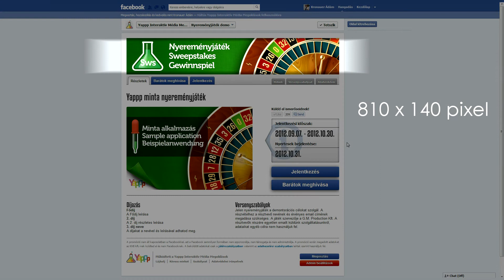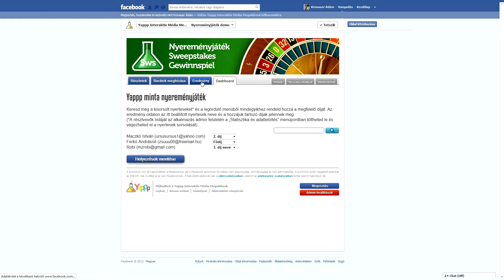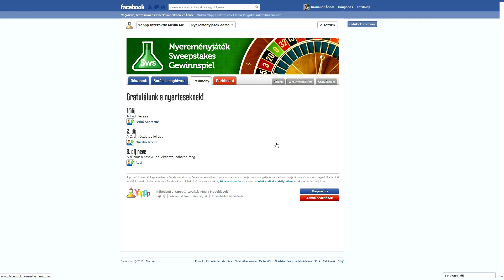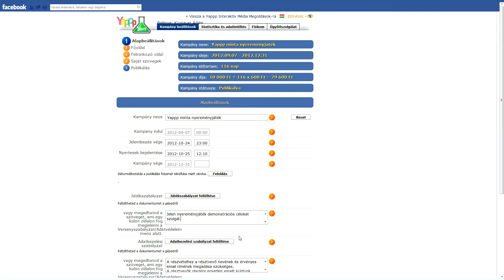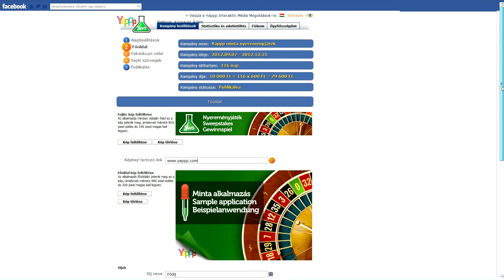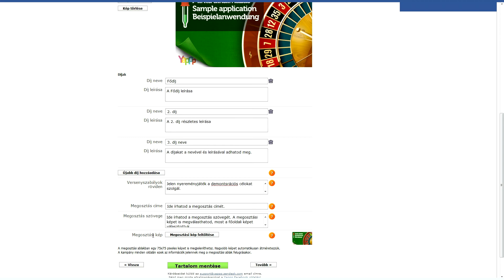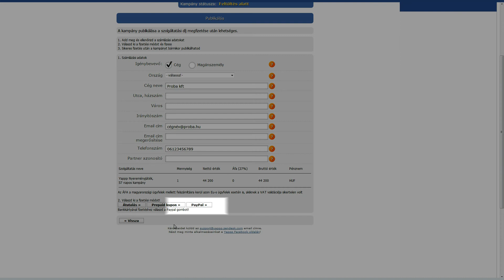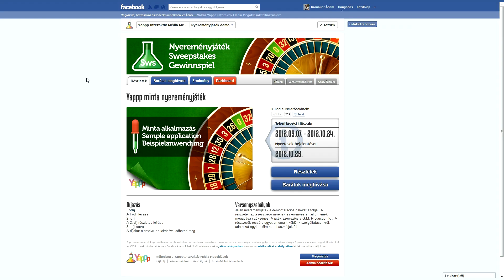Nyereményjáték Facebook alkalmazás video demo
A látogatók az oldal lájkolása után regisztrálnak a játékban
    A játék végén a résztvevők listáját letöltheted és a nyerteseket kisorsolhatod
    A résztvevők megoszthatják ismerőseikkel és versenyezhetnek a nyereményekért
    Az eredményes megosztás jutalmazható
    Kiváló eszköz like szám növelésre és adatbázisépítésre